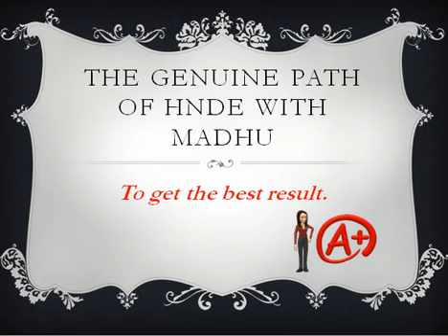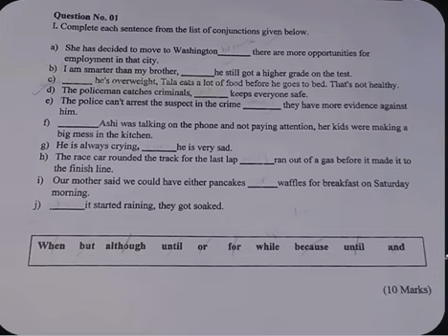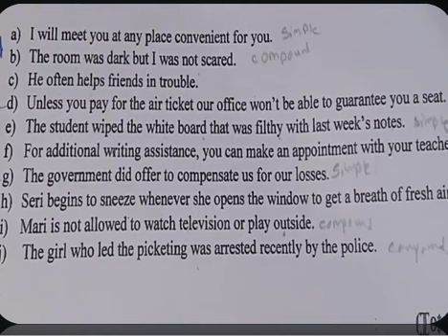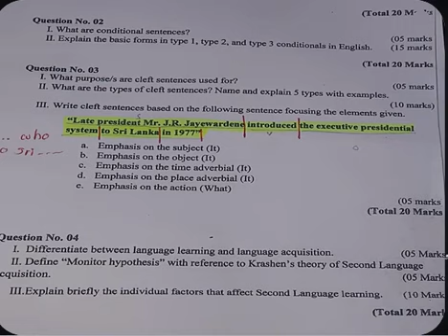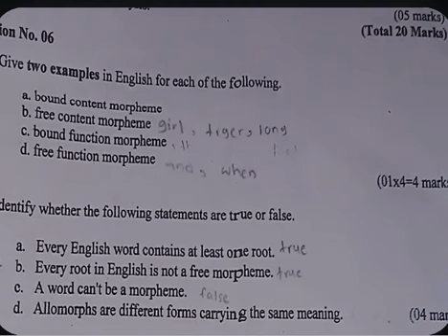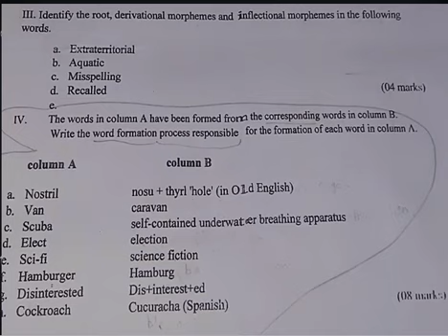2nd year 1 st semester linguistics 2016 past paper discussion. HND in English.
SLIATE .. 2nd year 1 st semester linguistics 2016 past paper discussion. HND in English.